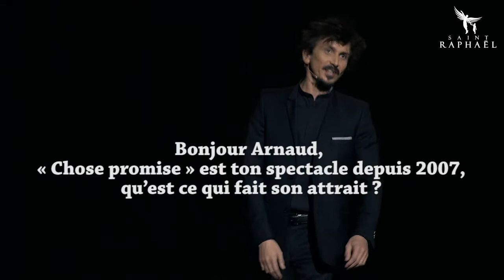ARNAUD TSAMERE en interview à l'Espace Félix Martin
ARNAUD TSAMERE en interview à l'Espace Félix Martin le 31 mars 2013.